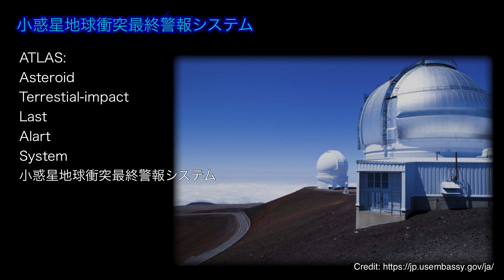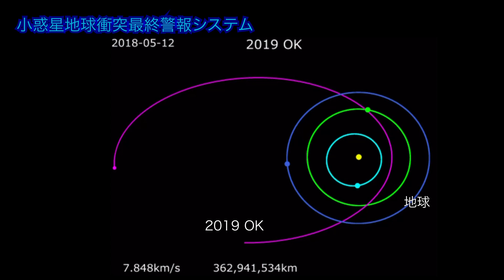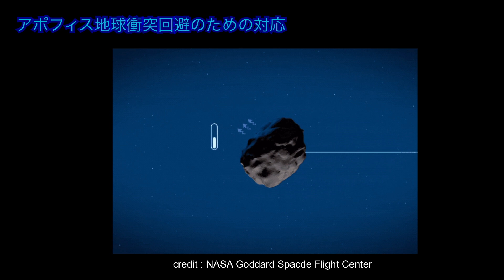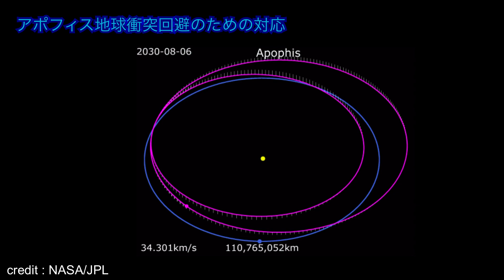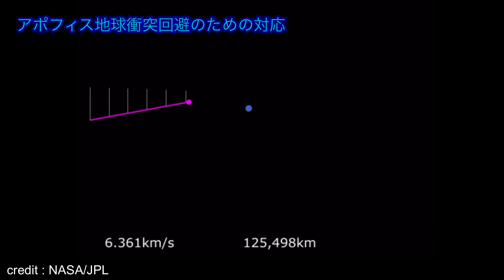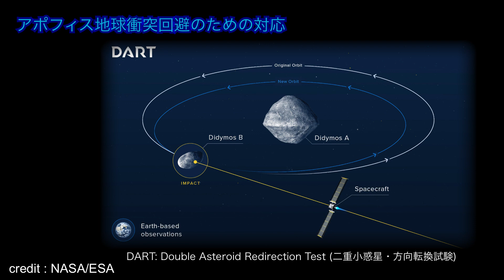アポフィス・隕石の地球衝突を防ぐ・ASMR・聴くだけでわかる！星空ガイドが語る宇宙のはなし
今回は、地球に落ちて大災害を引き起こす可能性がある小惑星アポフィスの話です
アポフィスは発見以来、1年弱の周期で地球に接近する危険な小惑星で
今月6日に接近後、8年後には僅か3万キロを通過の予定で、47年後の2068年は
いよいよ地球衝突が懸念されています
こうした危険な小惑星の監視体制と始まった対応実験
アメリカのダート計画などについて
お話します

00:00 オープニング
01:05 小惑星地球衝突最終警報システム
06:09 アポフィス地球衝突回避のための対応

こんばんわ
ガイドを始めて今年（2021）で8年になりました

動画作成に際して以下のpublic domain とcreate commons素材を使用しました